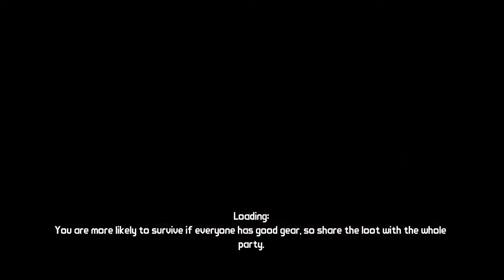Borderlands Playthrough Hunter HD Part 86